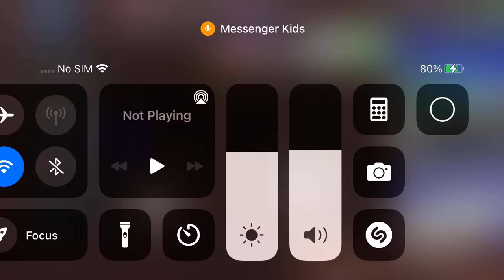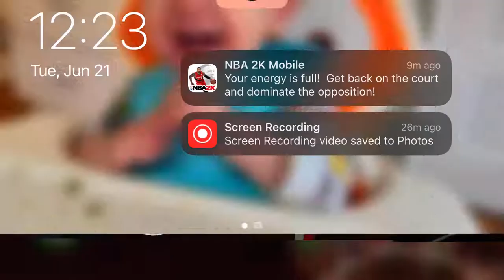Somebody was spying on me